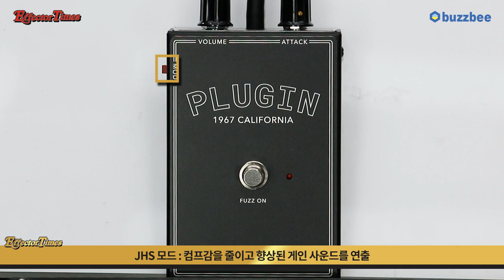[EffectorTimes 841회] JHS 이펙터 Fuzz Series - Plugin